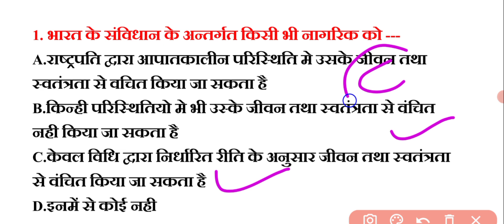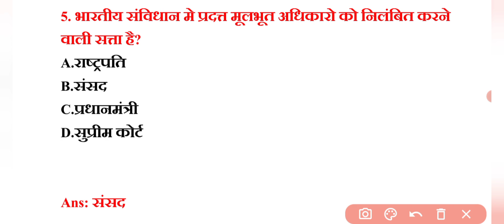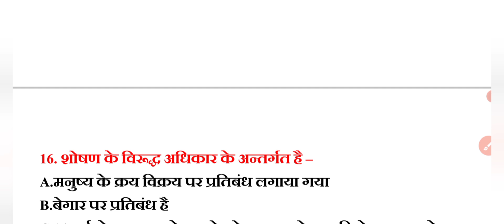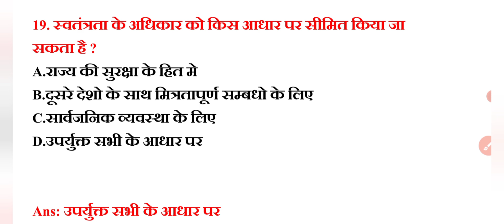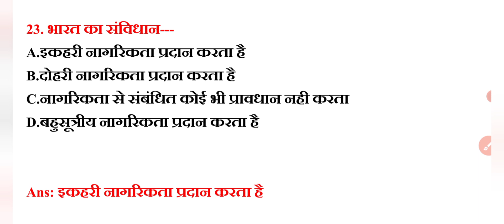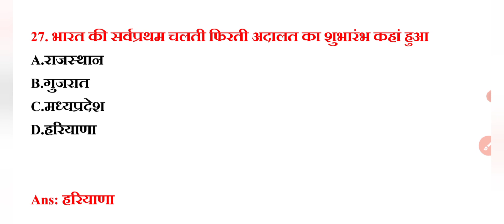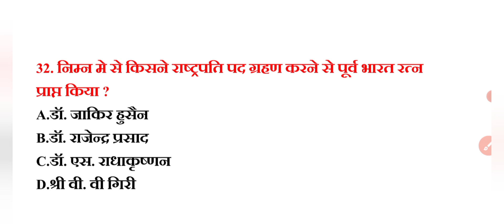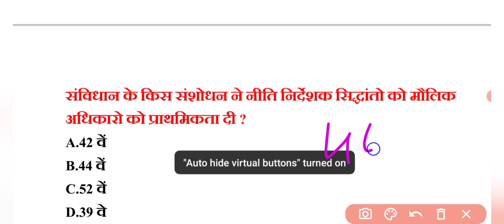POLITY:-40MCQ भारतीय राजव्यवस्था पोलिटी gk || polity gk 40 mcq || samvidhan gk || संविधान के प्रश्न